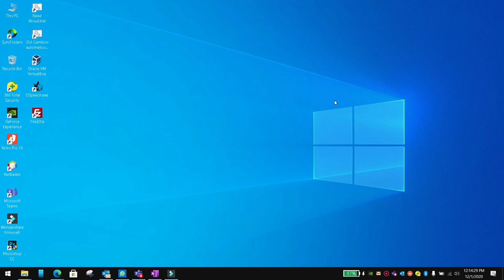Return multiple widgets, with a function in flutter